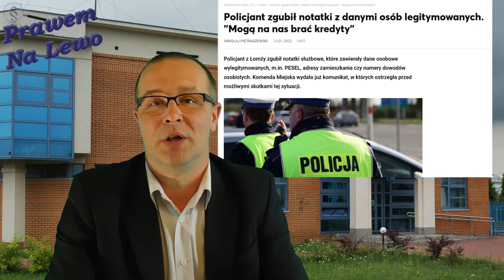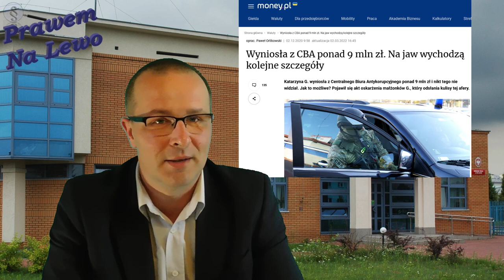"Dobra" passa policji.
"Dobra" passa policji, czyli wpadka za wpadką, kompromitacja za kompromitacją.  W ostatnich miesiącach mamy wrażenie, że gdzieś jest ukryta kamera albo jesteśmy na planie kiepskiej komedii lub przenieśliśmy się w czasie i Stanisław Bareja stworzył otaczającą nas rzeczywistość.

Pozdrawiam